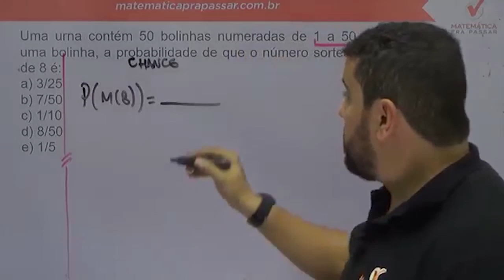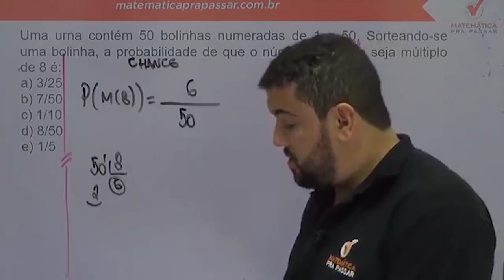Matemática para ESA |Dica 35| Probabilidade Como Você Nunca viu antes